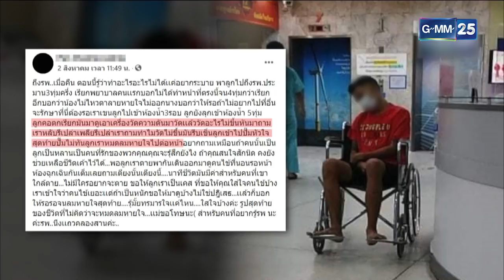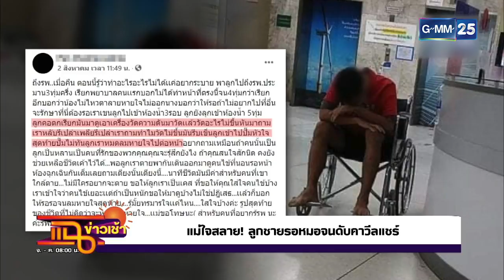แม่ใจสลาย ลูกชายดับคาวีลแชร์ l HIGHLIGHT แฉข่าวเช้า on TV l 5 ส.ค. 64 l GMM25